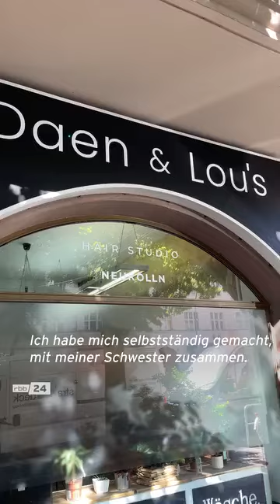"Testphase" Friseurin bedient keine Männer